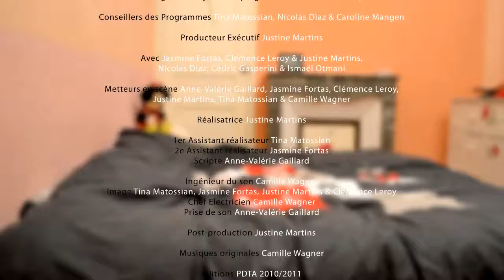LES COLOCS Episode 1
Le premier épisode de la série de sitcom des étudiants de licence PDTA promotion 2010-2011 de l'iut de saint raphaël.